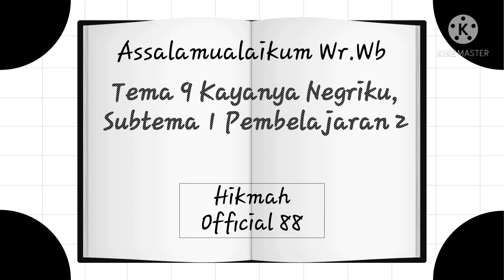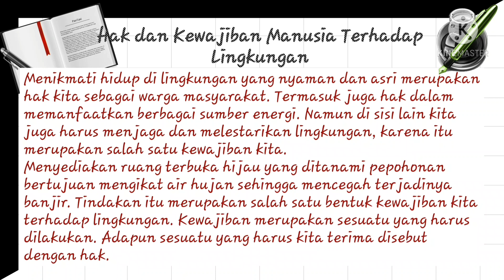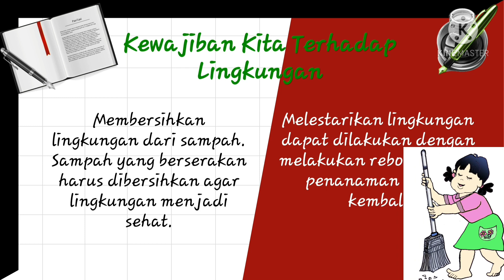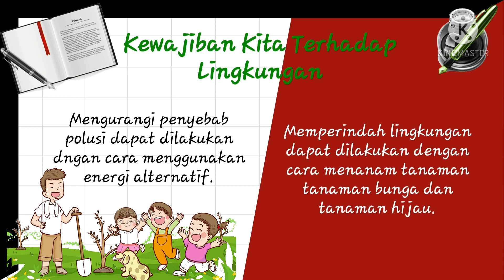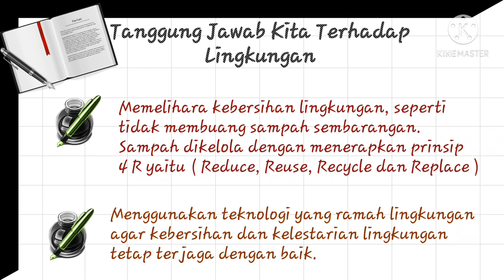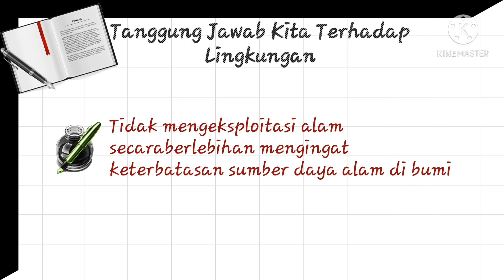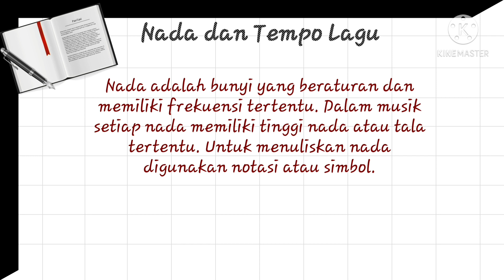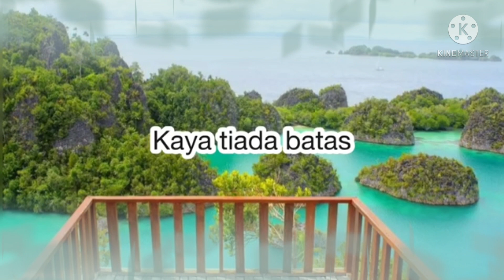PPKn(Hak dan Kewajiban Manusia terhadap Lingkungan),SBdP(Nada dan Tempo Lagu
Di Video Pembelajaran kali ini menjelaskan tentang kewajiban kita terhadap lingkungan serta hak yg kita dapatkan setelah kewajiban kita penuhi.
Bukan hanya itu terdapan cuplikan lagu Alam Bebas karya H Muhtar.